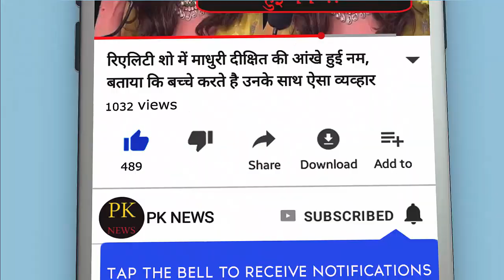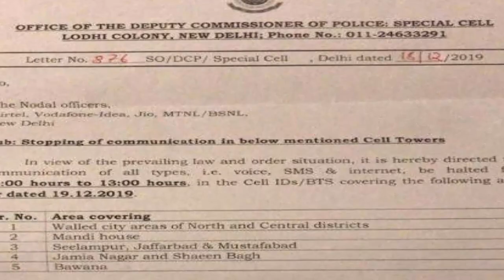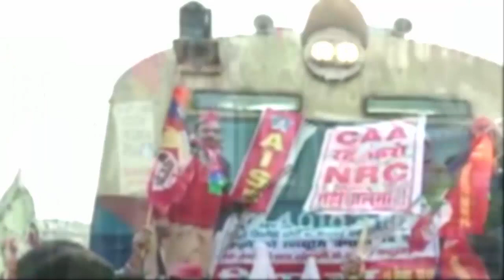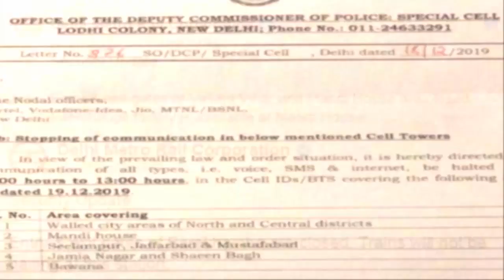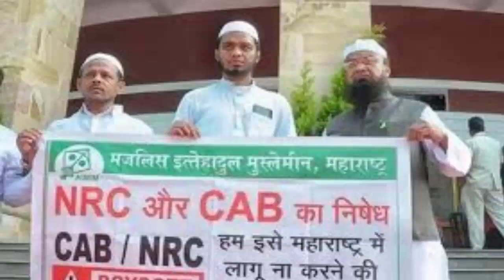दिल्ली में CAA के खिलाफ प्रदर्शन के चलते गुरुग्राम में लगा भयंकर जाम